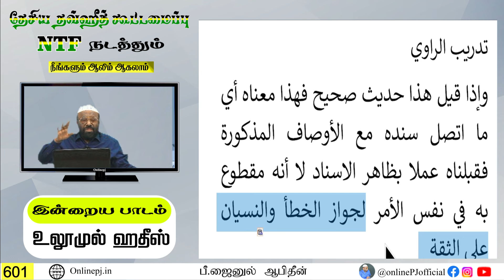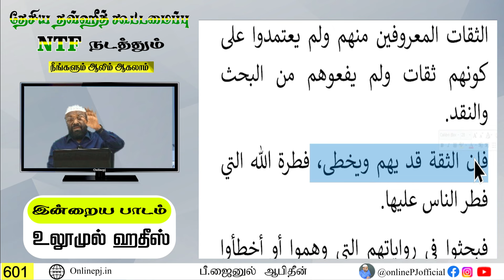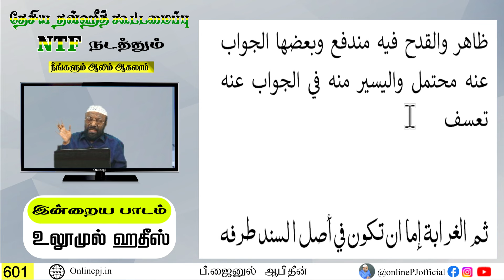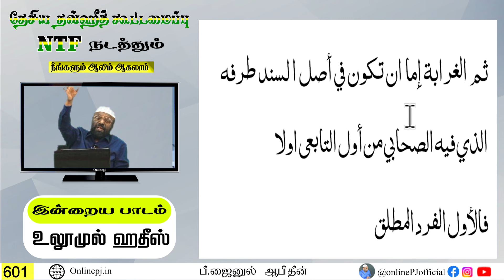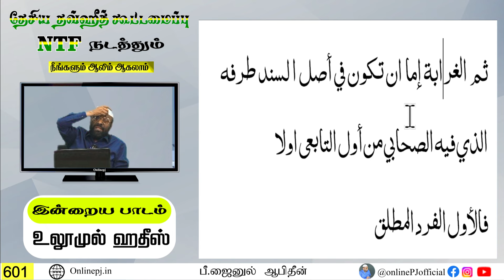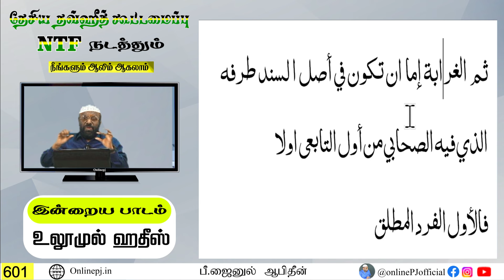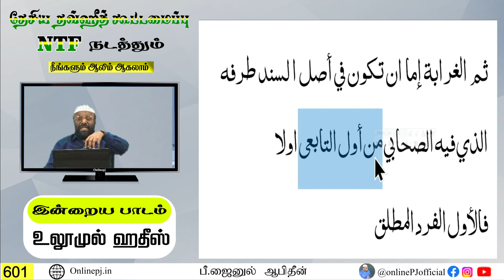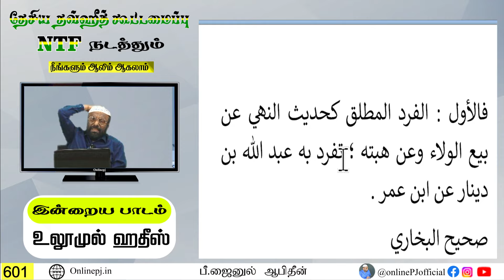நீங்களும் ஆலிம் ஆகலாம் பாகம் 601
உலூமுல் ஹதீஸ்